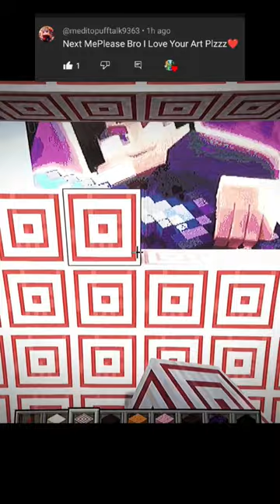Satisfying Minecraft Profile Pixel Art ( PPL Request YT ) Part 979